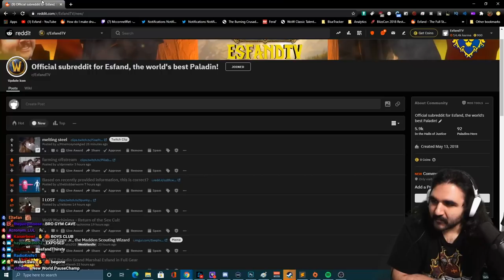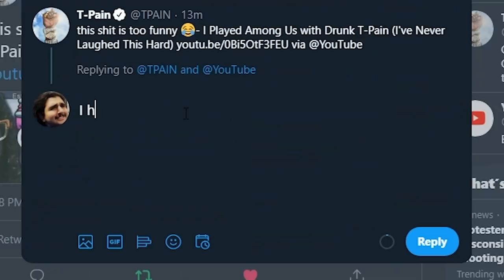Esfand Plays New World for the First Time! (With Heavy RP)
I checked out New World the other day, the game is just in beta right now and I don't have particularly strong feelings in favor or against it just yet but I do think there is a lot of really good RP potential with this game! What do you guys think of New World so far?